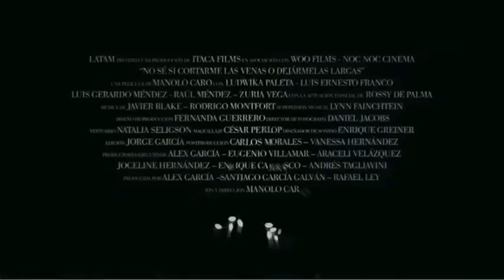No sé si cortarme las venas o dejármelas largas Trailer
Premios PLATINO

Tipo de producción: Ficción
Género: Comedia
Duración: 90 m.
País de producción: México
Dirección: Manolo Caro
Guión: Manolo Caro
Intérpretes: Luis Ernesto Franco, Ludwika Paleta, Raúl Méndez, Luis Gerardo Méndez, Zuria Vega

Productoras:
ITACA FILMS
WOO FILMS

Idiomas: Español

Sinopsis

Nora, Aaron, Julia (Zuria Vega), y Lucas (Luis Gerardo Méndez), son amigos y vecinos de un edificio de la colonia Polanco. La primera pareja formada por Nora y Raúl, es un matrimonio joven pero fallido por las infidelidades de él, mientras que Julia, una aspirante a cantante, y Lucas, un diseñador de modas, están casados por conveniencia para ocultar a la familia de él su homosexualidad. El arribo de un nuevo inquilino, Félix, un ex-futbolista retirado a causa de una lesión en una pierna, llega a romper la aparente tranquilidad que reinaba en el inmueble. El solitario nuevo residente -en constante depresión por el abandono de su novia- se entera de las intimidades de sus vecinos y se vuelve el centro de atención de Lucas.